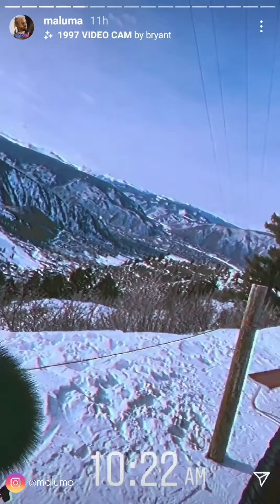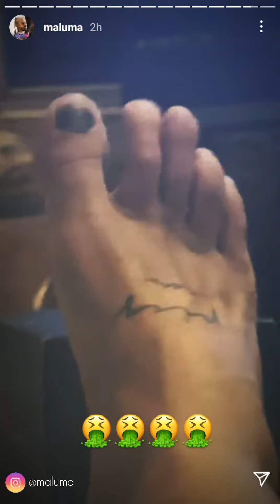Maluma | Instagram story | January 20, 2021